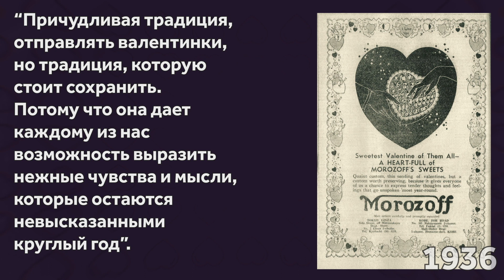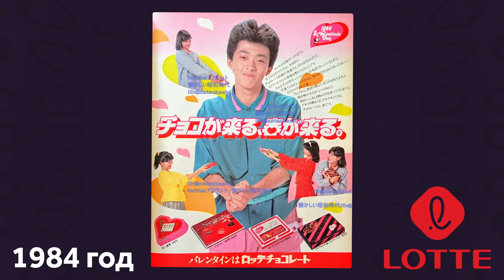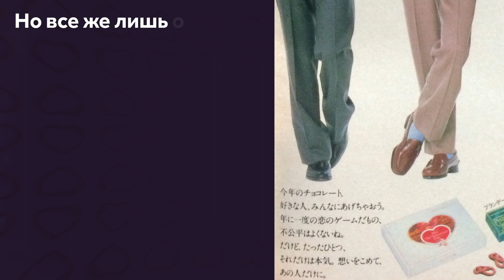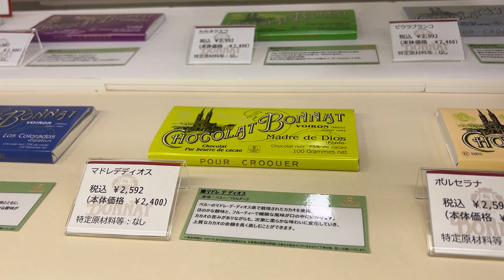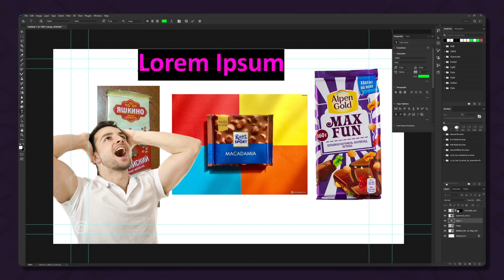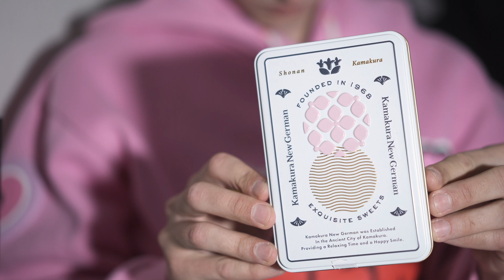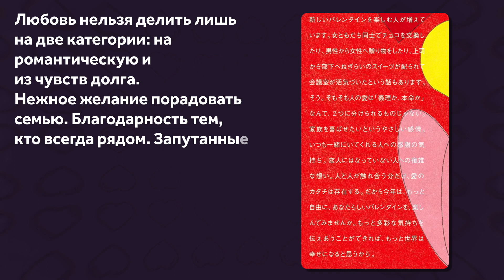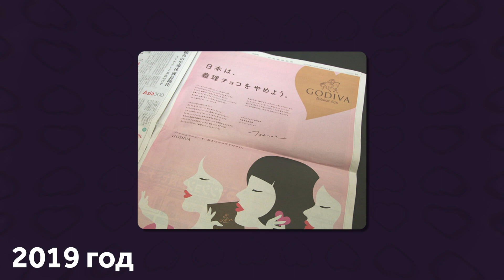Японский День Всех Влюбленных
У Японии все по-своему, и 14-е февраля туда же (´｡• ᵕ •｡`) ♡
Парни ждут подарков от девушек, которые дарят шоколад и своим подругам, и своей семье, и даже на работе. Почему так случилось, разберемся на примере старой японской рекламы ко дню всех влюбленных. Сходим в торговый центр, где ради Дня Святого Валентина целый этаж наполнился шоколадом. И послушаем мнение моей учительницы по-японскому, Азуми-сенсей.
По коням!

0:00 День Святого Валентина в Японии
1:09 История появления праздника в Японии. Морозовы
3:11 Развитие традиции в 20ом веке
7:13 14е февраля в японских школах
9:32 Покупаем шоколадки в ТЦ
11:28 Едим шоколад
15:46 Современный День Всех Влюбленных Японии